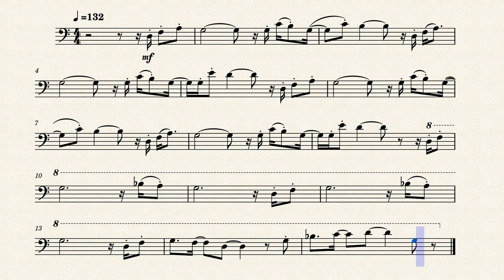Family Feud Theme, Arr. for Trombone/Euphonium